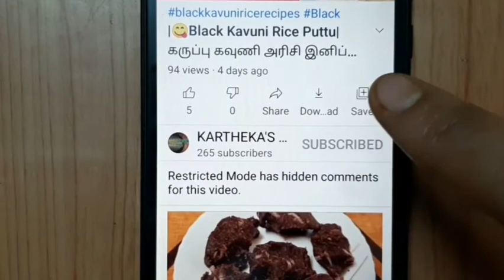☕☕|| Black Cumin Seed Tea || கருஞ்சீரக டீ ☕☕|| Black Cumin Tea ||☕☕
கருஞ்சீரக டீ #☕Black CuminTea# கருஞ்சீரகடீ BlackCuminTea black cumin tea#2 in 1 tea#BLACKCUMIN#BLACK CUMIN TEA#TEA#teaspecial#healthy tea#
Healthy Tea#HEALTHYTEA#HEALTHY TEA#
black cumin tea#black cumin seeds tea#
blackcuminseeds Black Cumin Seeds Tea#

☕☕ Black Cumin Seeds Tea 2 in 1 ☕☕
           ☕☕கருஞ்சீரக டீ 2 in 1☕☕

Ingredients :

* Black Cumin Seeds ( 1 - 2 tbsp )
* Water ( 1 glass )
* Natural Brown Sugar ( 1 tbsp )

Method :

* Add Water in the bowl and boil it
* Add Black Cumin seeds and Bring to Boil
* Then the Water Color Changes into Brown Color
* Then Filter it and add Natural  Brown Sugar 1 Cup and Stir it
* Add 1 pinch Salt add into the another Cup and Stir it

♡☕☕☕♡ Healthy Tea Ready ♡☕☕☕♡

( Note : For Weight loss : Drink Daily 1 glass of Black Cumin seeds Tea @ Night )

For More Recipes :
Click the link and Watch :